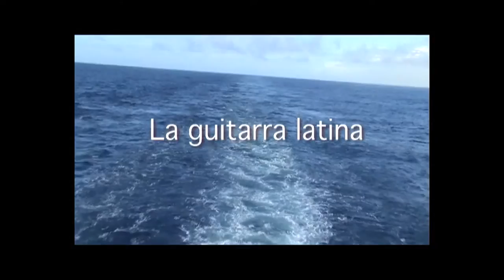La guitarra latina - Wolfgang Gerhard